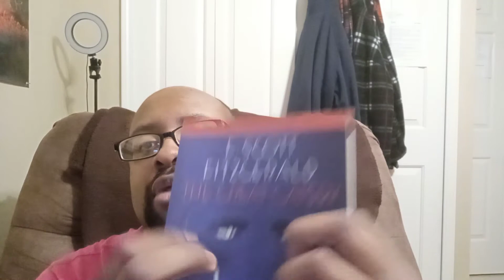ASMR Reading and Unintelligible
The video is short with a reason I have the book The Great Gatsby, because of the adaptation film starring Leonardo DiCaprio. I watched it and it was good.